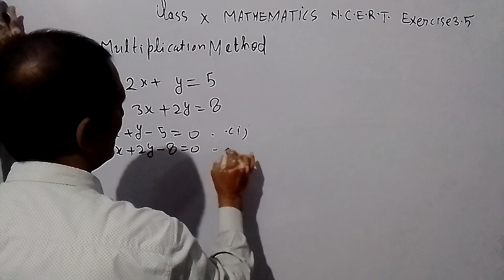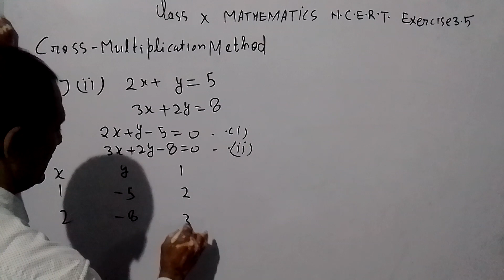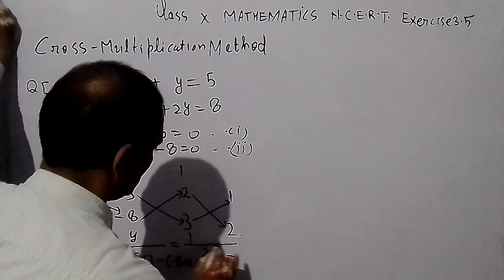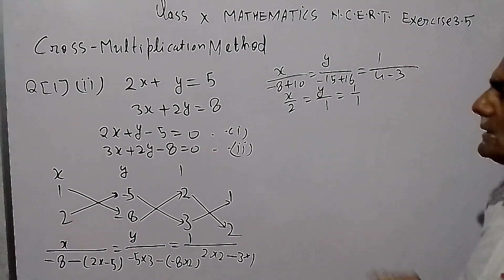29 September 2022(1)